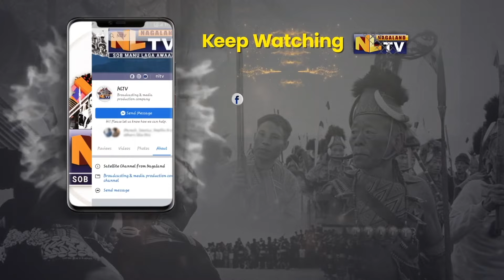YOUNGFIT WELLNESS ORGANIZES FREE WELLNESS CAMP AT LANDMARK COLONY, DIMAPUR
YOUNGFIT Wellness on February 14 organized a free Wellness camp at Landmark colony, Dimapur. Talking to NLTV, Nature Care Therapist, Youngfit wellness, Gauruv said that it is the first private healthcare company from Nagaland and  is on a mission to spread awareness by educating and giving free check ups in all parts of Nagaland. He also explained in brief that Naga people have Nutritional deficiency and issues like High Blood Pressure, Sugar, Liver Kidney etc. He also said that Wellness awareness camp includes not only the check up by consultation by the doctor, but also food, diet, exercise and home remedy.